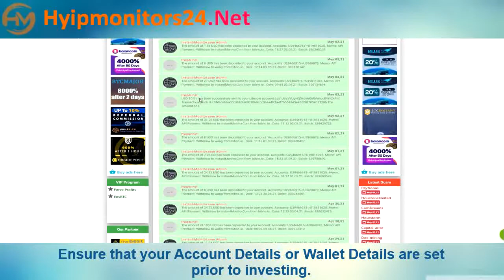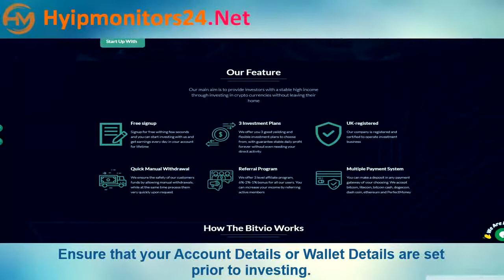bitvio.io Paying or Scam Review Analysis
Hyipmonitors24.net is the best solution by which to find the specific investment plan of high yield investment program for your personal preference. gives the best monitor service provider among the Hyip & Autosurfs industry that can help you to make decisions and to get all legit investment Programs a single table.